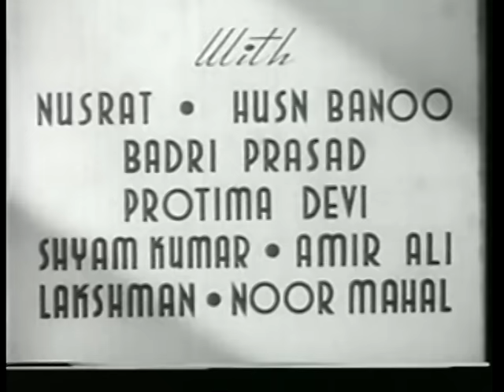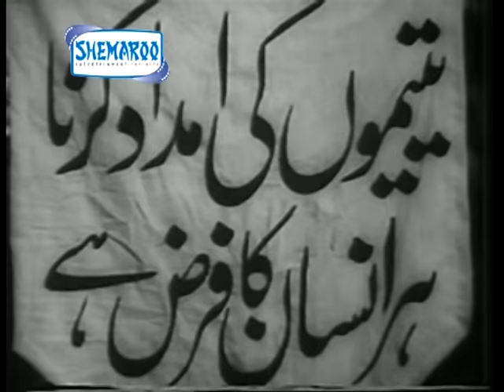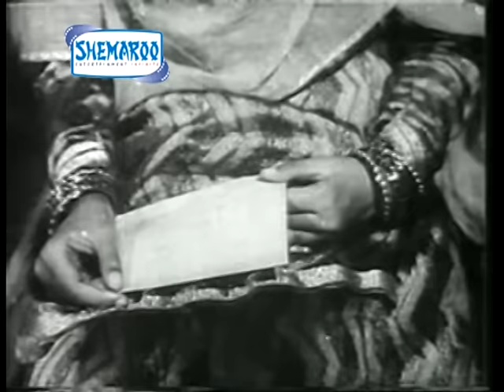Dard [1947] - Nusrat - Shyam - Badri Prasad - Bollywood Full Movie - Best Hindi Movie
Dard is a 1947 Bollywood drama film directed by Abdul Rashid Kardar. It contains the song "Afsana Likh Rahi Hoon" by Tun Tun. It was a big musical hit which catapulted Naushad to great heights. Its song "Hum dard ka afasana duniya ko suna denge" is still very popular. Lyrics were written by Shakil Badayuni.

Starcast:Shyam Kumar, Nusrat, Suraiya,Munawar Sultana, Badri Prasad, Husn Banu, Pratima Devi

Director/Producer: Abdul Rashid Kardar, Music: Naushad, Year: 1947
Singer: Suraiya, Tun Tun